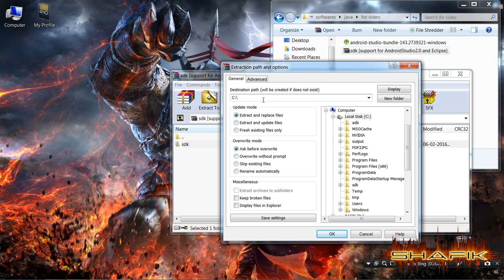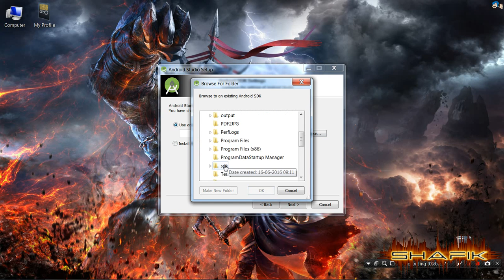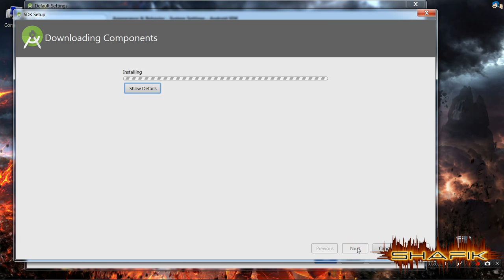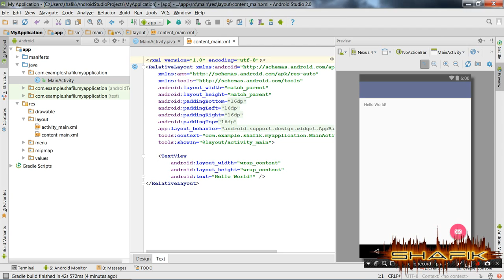How to install Android Studio 2.0 within 3 min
In this video we are going to see:
How to install android studio 2.0 in any PC or Laptop ?
How to set SDK path in android studio 2.0 ?
How to fix " missing style is the correct theme chosen for this layout " ?
How to fix " Failed to resolve: junit:junit:4.12 " ?

solution for " Failed to resolve: junit:junit:4.12 "
solution for " missing style is the correct theme chosen for this layout "